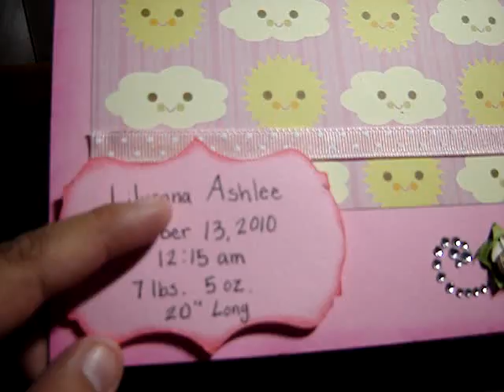Another Wall Hanging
This is a wall hanging I made for a friend/co-worker of mine that just became a grandma so I decided to make this for her as a birthday gift.